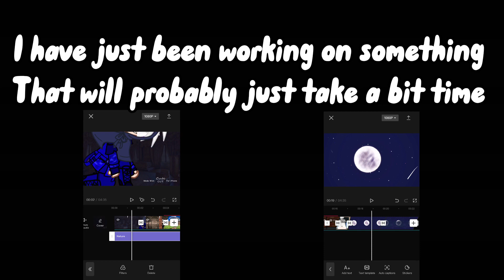I’m not dead-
EEE I’m sorrryyy for not postinggg -the dare video is on my community tab-if you wanna see it!
The video I’m working on is coming out soon!
Stay safe and stay strong!